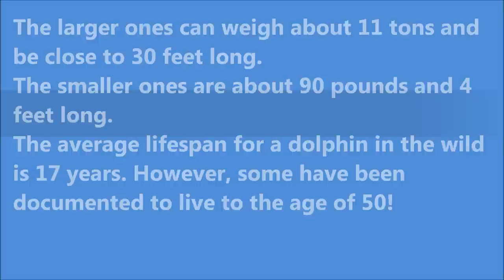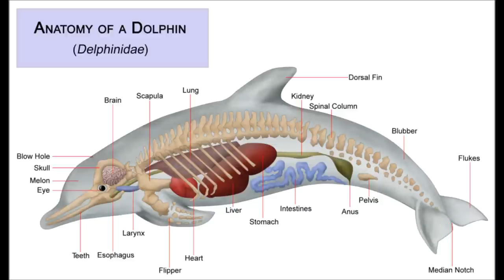Dolphin facts - types of dolphins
Facts about dolphins and different types of dophins..